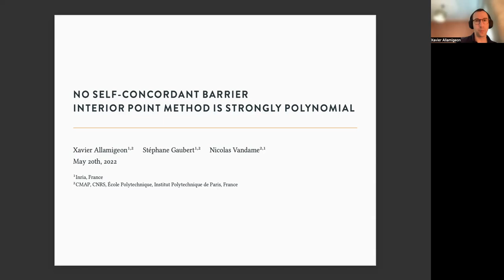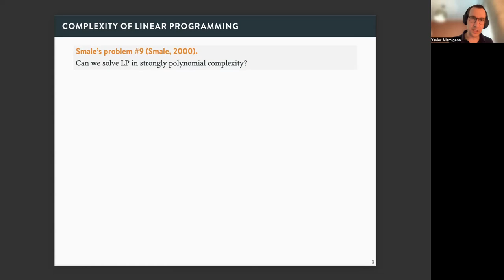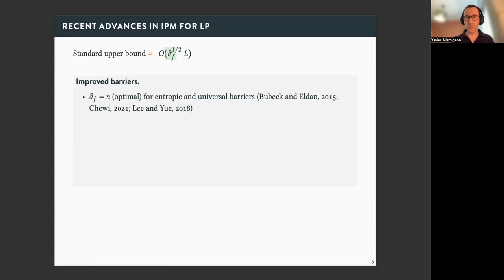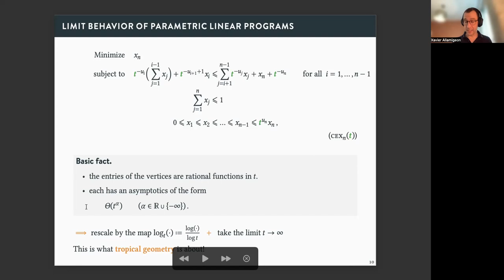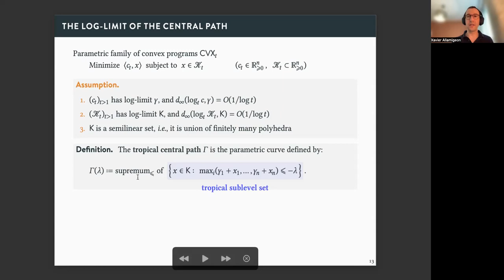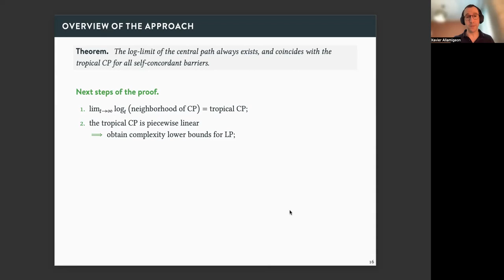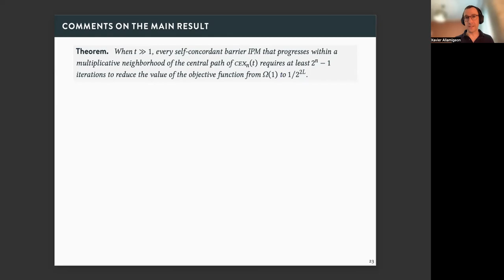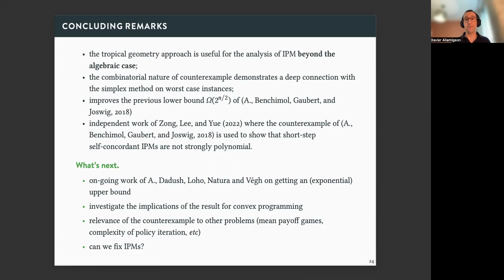STOC 2022 - No self-concordant barrier interior point method is strongly polynomial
No self-concordant barrier interior point method is strongly polynomial

Xavier Allamigeon (INRIA & Ecole Polytechnique), Stéphane Gaubert (INRIA & Ecole Polytechnique) and Nicolas Vandame (INRIA & Ecole Polytechnique)